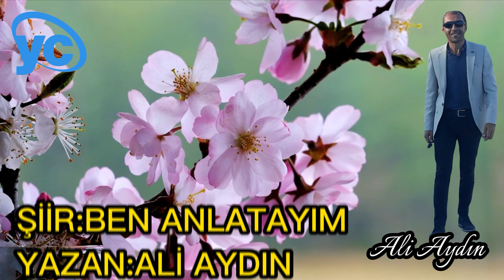ALİ AYDIN BEN ANLATAYIM OKUYAN YUNUS CEYLAN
= BEN ANLATAYIM=
Oturayım karşınada dinle baba
Senin zamanın ile benim zamanımı
Yaslan arkana,yak sigaranı,al çayını
Unutmuş herkes anaya babaya saygısını